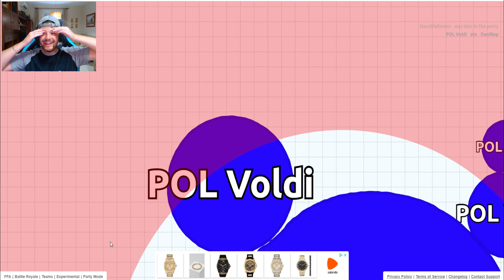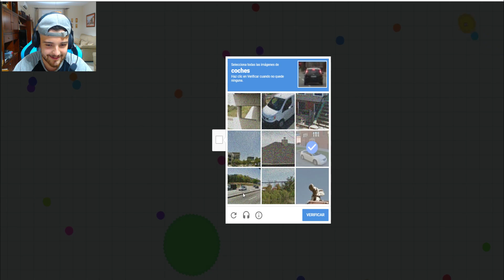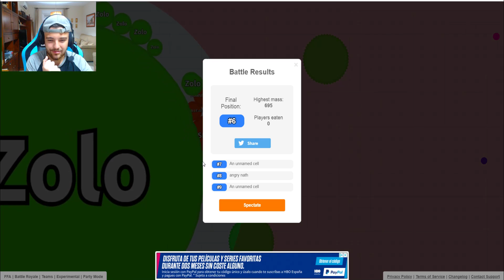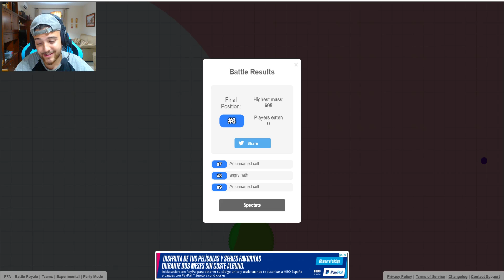VUELVO A AGAR.IO